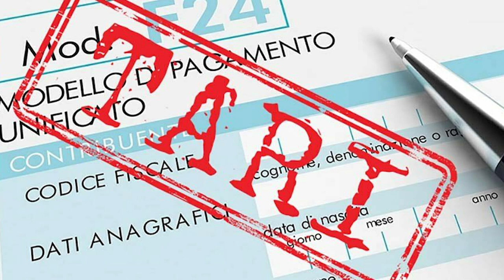FONDO ANTICRISI: IL COMUNE PAGA META' DELLA TARI ALLE FAMIGLIE IN DIFFICOLTA'